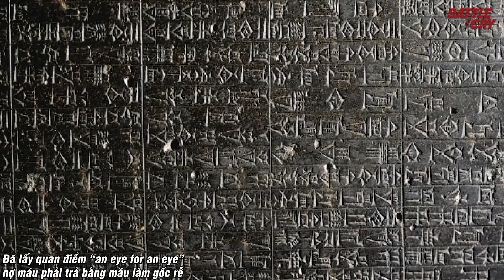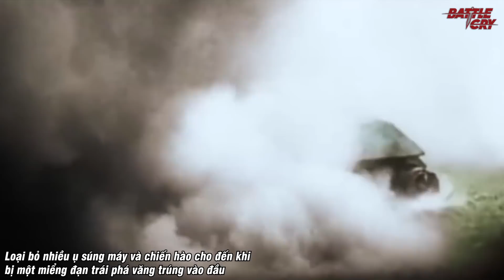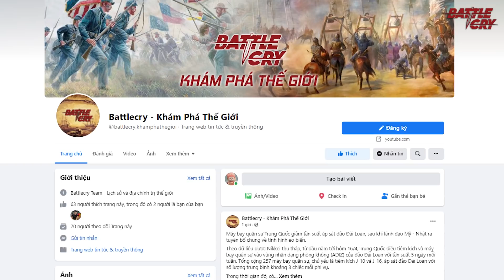NHỮNG VỤ TRẢ THÙ ĐẪM MÁU NHẤT LỊCH SỬ NHÂN LOẠI | LỊCH SỬ CHIẾN TRANH #15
NHỮNG VỤ TRẢ THÙ ĐẪM MÁU NHẤT LỊCH SỬ NHÂN LOẠI

Nợ máu phải trả bằng máu là quan điểm của người cổ xưa để đáp trả kẻ thù, nhưng khi sự căm hận đã lên đến đỉnh điểm, con người có thể bất chấp tất cả nhấn chìm cả một chủng tộc trong biển máu để trả thù.